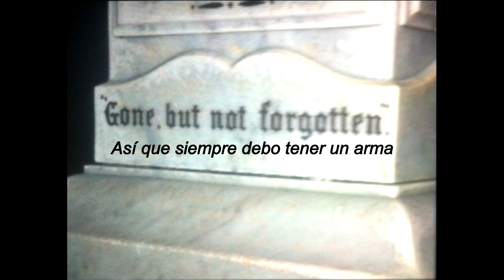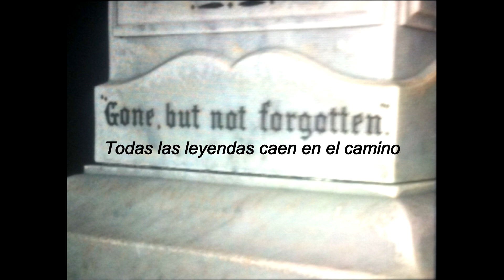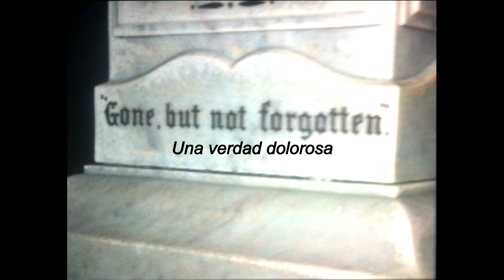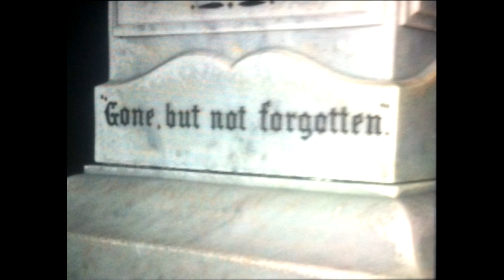juice wrld - legends (sub español)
~Lyrics~

I usually don't speak on shit like this, but
Ain't nobody else saying shit
Day trip took it to ten

I usually have an answer to the question
But this time I'm gon' be quiet (this time)
Ain't nothing like the feeling of uncertainty, the eeriness of silence
This time, it was so unexpected
Last time, it was the drugs he was lacing
All legends fall in the making
Sorry truth, dying young, demon youth

What's the 27 Club? Uh, uh, uh, oh
We ain't making it past 21
I been going through paranoia
So I always gotta keep a gun
Damn, that's the world we live in now
Yeah, hold on, just hear me out
They tell me I'ma be a legend, I don't want that title now
'Cause all the legends seem to die out
What the fuck is this 'bout?

I'm tryna make it out
I'm tryna change the world
I'm tryna take her out
I'm tryna take the girl
More importantly, I'm tryna change the world
Maybe flex with some diamonds and pearls, yeah

My mind is foggy, I'm so confused
We keep on losing our legends too
The cruel cold world, what is it coming to?
The end of the world, is it coming soon?

That hit's for you